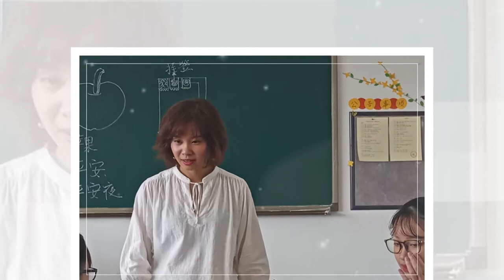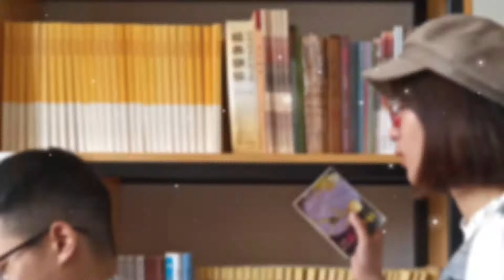Hanoi University Students in Dalian University of Foreign Language - 河内大学大学生在大连外国语大学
2019年7月，我们河内大学中文系的学生有机会参加大连外国语大学的夏令营。非常感谢大外每位老师，每位工作人员，每位同学，你们辛苦了。我希望再有机会去中国，去大连，体验中国的文化